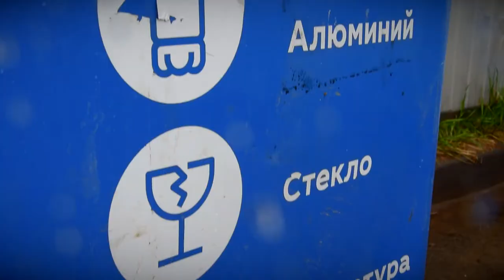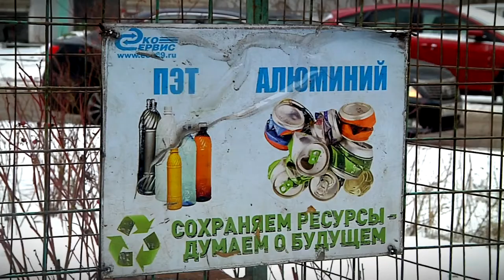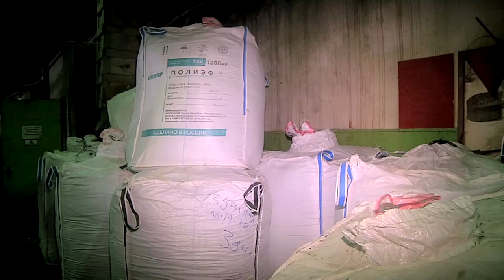Раздельный сбор мусора в Тверской области. Перспективы и сложности